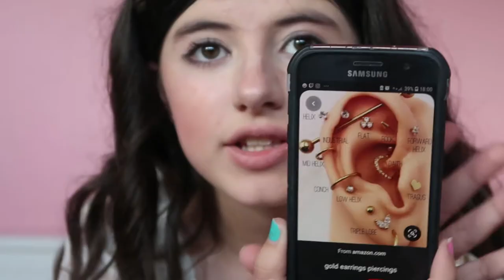TEEN BIRTHDAY WISHLIST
Hi Dazzlers, Happy Friday i hope you all have a lovely weekend.
Today's video is a Teen Birthday Wishlist, the things i would like for my 14th Birthday.